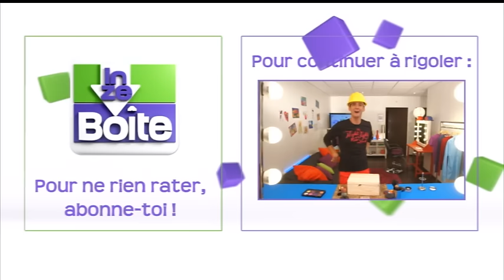In Ze Boîte - Joan et l'Esprit de la boîte 033